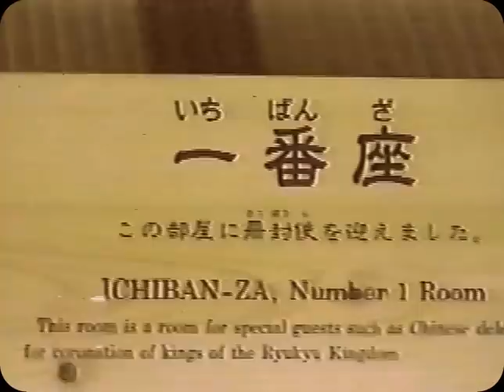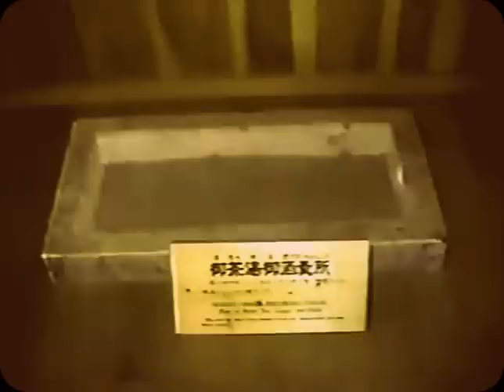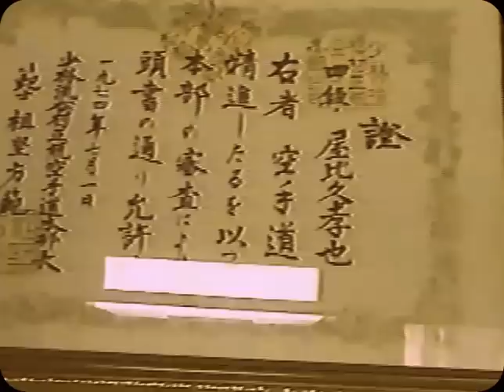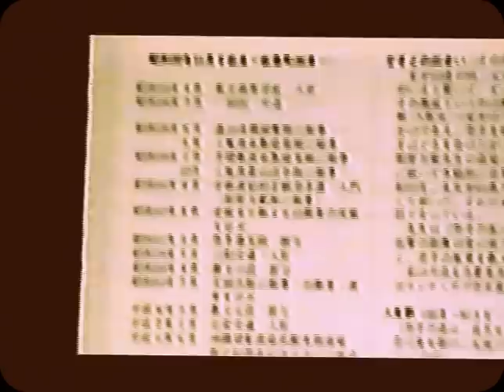小林流 - Matsumura Orthadox Karate Do with Takaya Yabiku